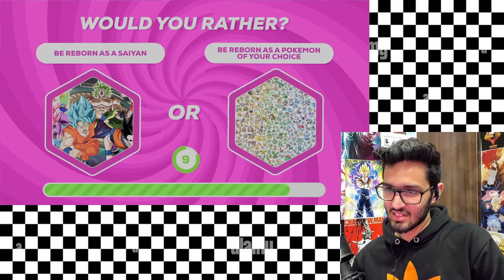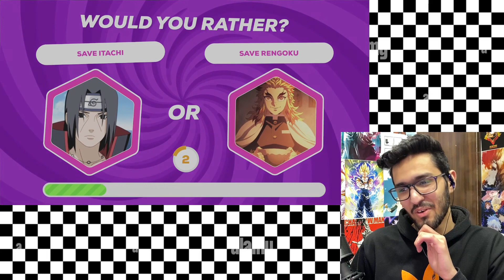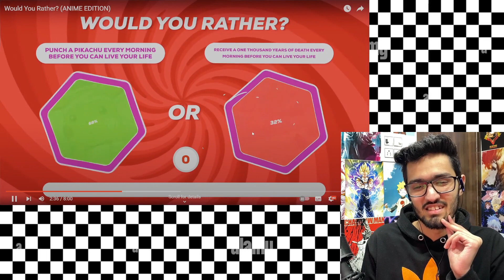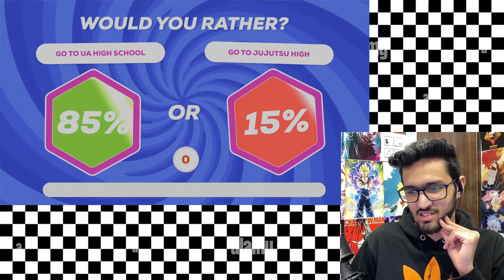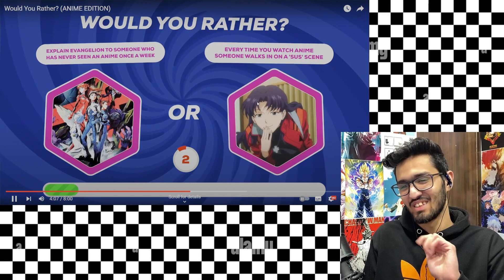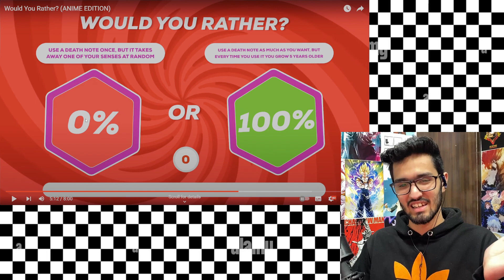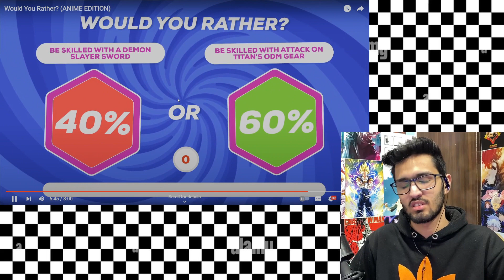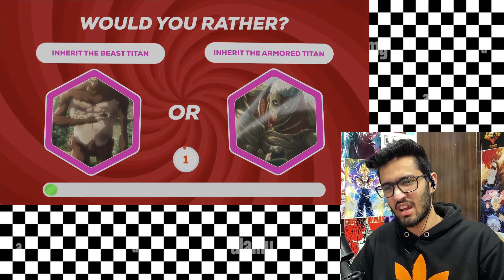MARRY HINATA OR TRAIN WITH GOKU | WOULD YOU RATHER : ANIME EDITION ( HINDI )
WOULD YOU RATHER ANIME EDITION IN HINDI

About Myself -
 Hey, My name is Yatin Katyal and I'm currently a college student , I one day wish to be a full time streamer/content creator. this is family-friendly Channel and all the members can watch it together, in different rooms :D